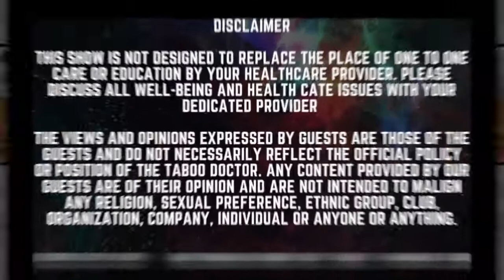#37 FGM CONTRACEPTION in NIGERIA | SHAKE AFRICA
On this episode we are joined by Dr Wumi Fagunwa of Shake Africa. Shake Africa is an organisation committed to changing the narrative about sexual wellness in Africa. They do this via advocacy and education.

On today's episode Dr Wumi talks to us about accessibility to contraception in Nigeria, sexual education, and how we can navigate conversations about Female genital mutilation and hopefully with advocacy bring an end to this practice.

You can reach out to Taboo doctor

Taboo Doctor is an information sharing and educational platform only. The information on this site should not serve as medical advice. If you need one to one medical advice please see your doctor.